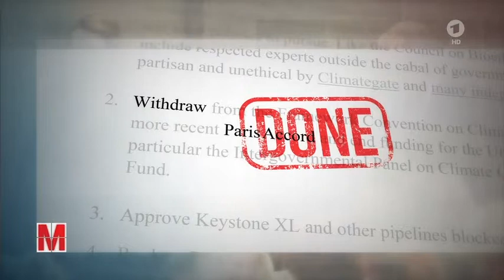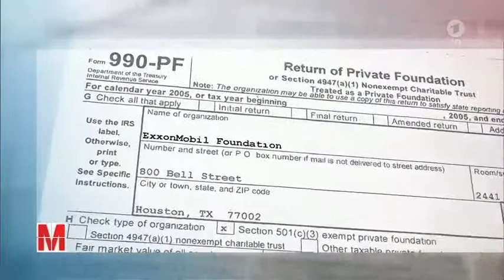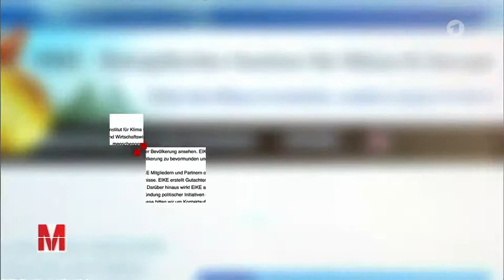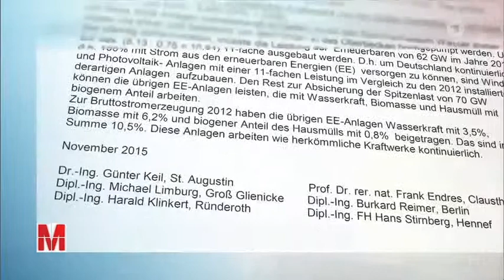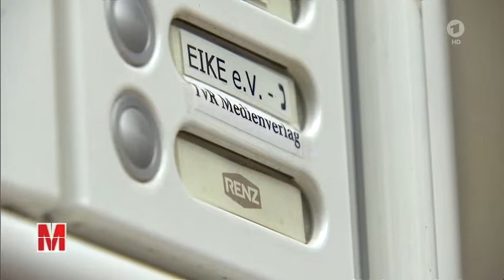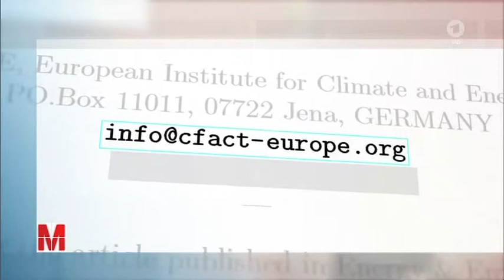Klimawandel und Sommerhitze - Die Gegner machen mobil - ARD Monitor 16.08.2018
Hier auf diesem Kanal befindet sich noch viel mehr Material zum Thema  Klimawandel. Tägliche Uploads.

Womöglich der erste Klimakanal, der konstant das Thema Klimawandel im Focus hat.

So seit Ihr stets informiert wenn's um's Thema Klima geht.